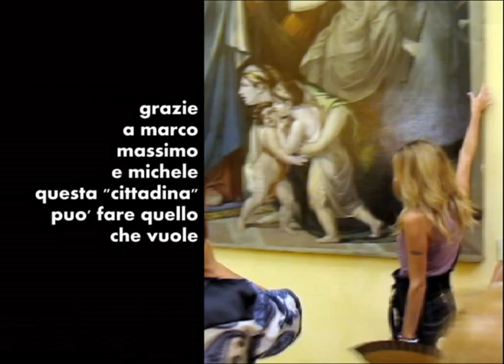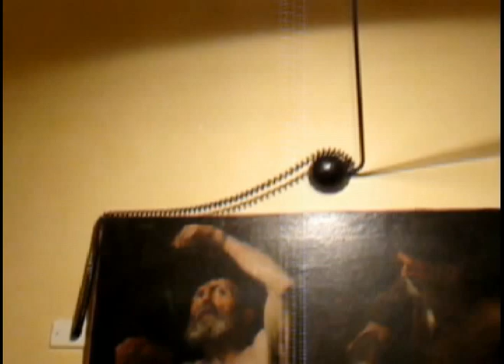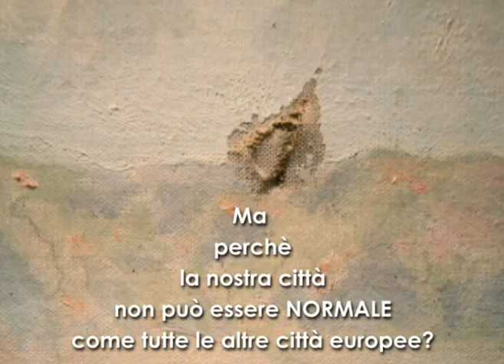IDENTITA' ARTISTICHE SICILIANE DAL '400 AL '900 CON LOJACONO E GIANBECCHINA E ALTRI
Apertura del complesso monumentale Collegio dei Filippini Agrigento - IDENTITA' ARTISTICHE SICILIANE DAL '400 AL '900 CON LOJACONO E GIANBECCHINA E ALTRI